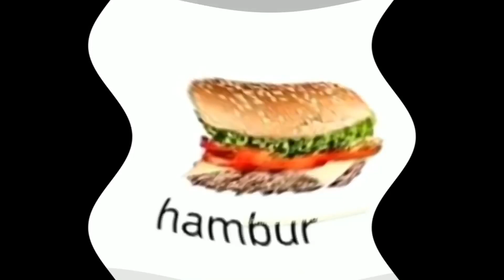Hamburger meme but its distorted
uUuUuUuUuUuUuUuUuUuUuUuUuUuUuUuUuUuU